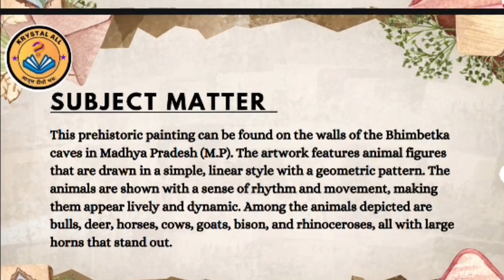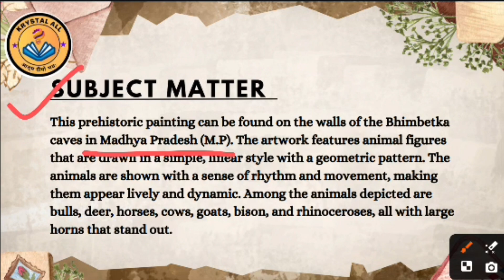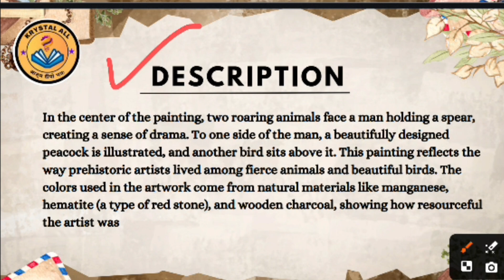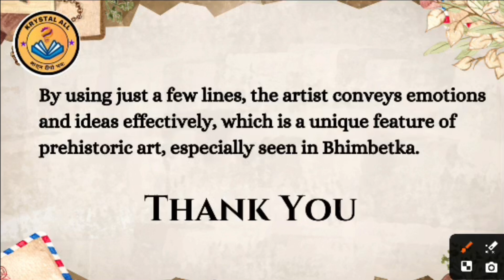Class 11 Finearts | Pre- Historic Rock painting | Bhimbetka | Important Questions answer